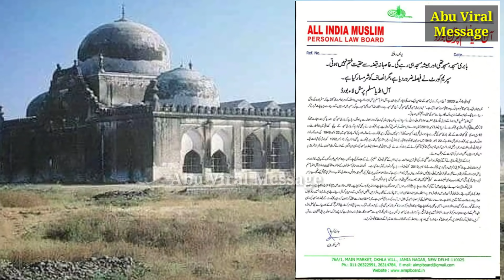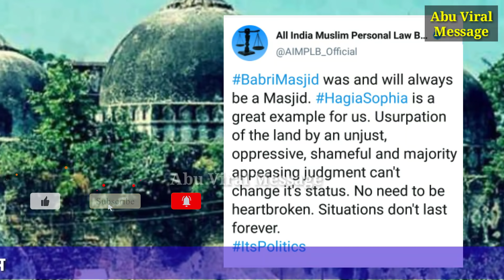বাবরি মসজিদ নিয়ে মন খারাপ না করার বার্তা মুসলিম ল বোর্ডের | Today babri masjid news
আমাদের দ্বিতীয় চ্যানেলের লিংক - (Abu Unique Motivation)